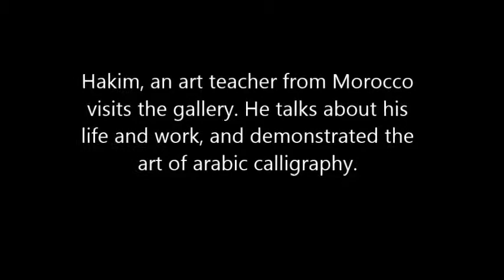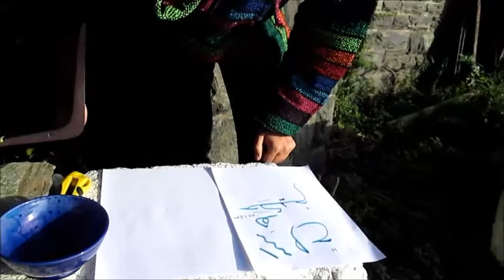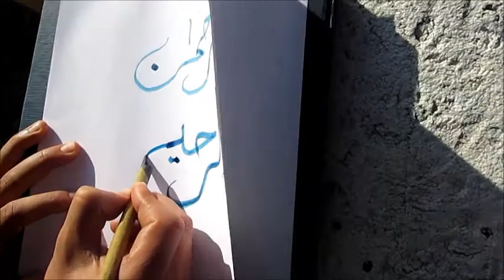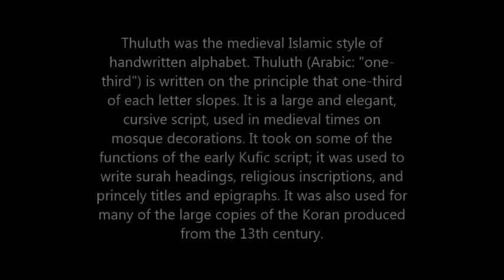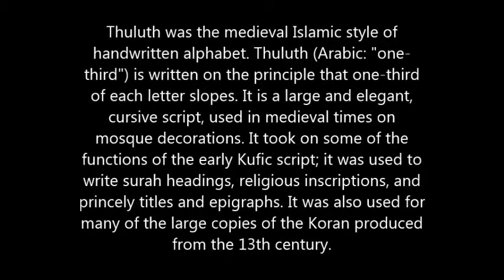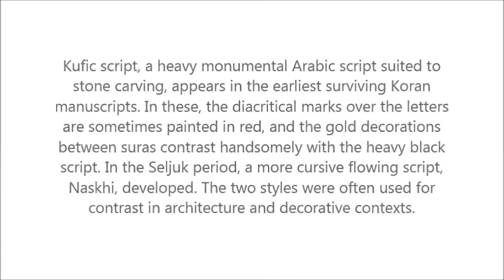hakim, a moroccan artist, visits the gallery and demonstrates islamic calligraphy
st johns hall gallery barmouth in november 2014